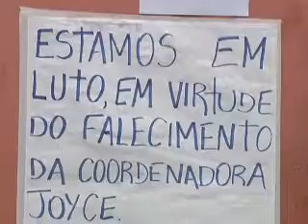Giro nacional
Confira os destaques desta terça-feira, 01/03/2011.